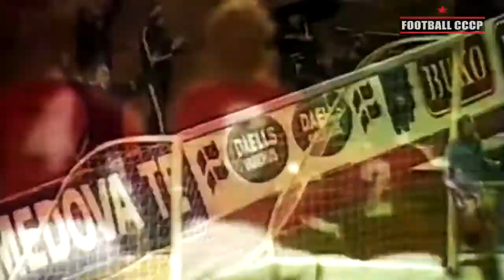Геннадий Литовченко & Олег Протасов Gennadiy Litovchenko & Oleg Protasov